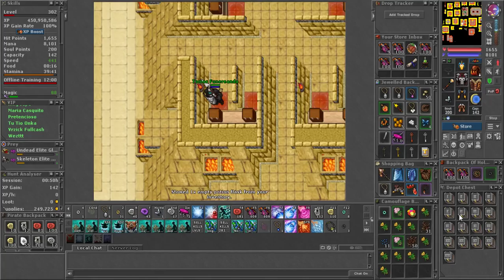Tibia Funera - Darashia Fight